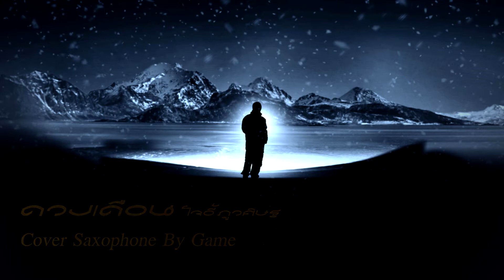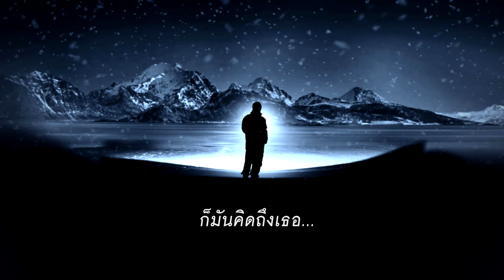ดวงเดือน โจอี้ ภูวศิษฐ์ Cover Saxophone By Gameji